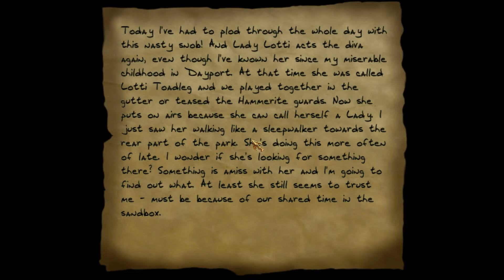Patience Deterioration | Coterie of Smokers | Part 5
I get the strange feeling that Mr. Blackjack will have his way with the mansion soon if I don't stop him. We do finally get some information on the Lotti lady herself though, some good news should lower that rage a bit.

Pardon the shortness, the reason why should be easily guessed.